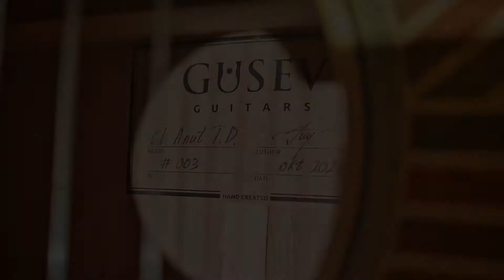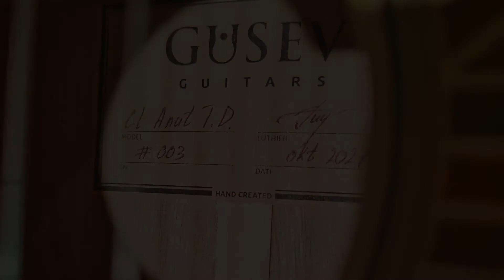Гусев Артём-гитарный мастер\ Gusev Artem-guitar luthier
⭕Гусев Артём-гитарный мастер
⭕Представила гитару Ева Бар-Нар (11лет), класс преподавателя Яснева A.A
⭕Гитарные композиции:
►X.Азпиазу-"El Vito"
►Эйтор Вила-Лобос-"Прелюдия №1"
►Никита Кошкин-Сюита "Эльфы" №4

⭕Artem Gusev-guitar luthier
⭕Eva Bar-Nar presented the guitar(11years), class teacher Yasneva A.A
⭕Guitar compositions:
►X.Azpiazu-"El Vito"
►Heitor Villa-Lobos-"Prelude №1"
Nikita Koshkin-"The Elves Suite for guitar №4"